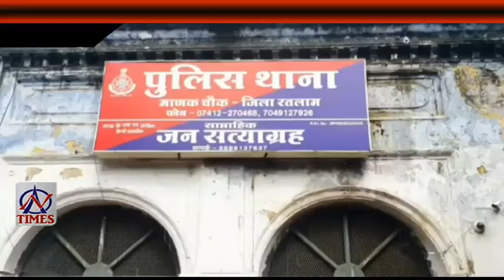AN TIMES 14 JULY 2020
पिता को स्ट्रेचर में लिए अस्पताल में भटकती रही महिला
सड़को पर मवेशी, शहर में कचरे का ढेर
कांग्रेस ने संवाद के तहत आयोजित किया प्रशिक्षण शिविर
पत्नी ने पति की हैवानियत पर पहुंचाया पति को हवालात
मित्र से मिल कर लोट रहे व्यक्ति की रास्ते में मौत